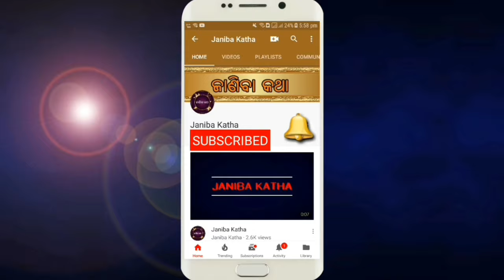ପୁରୁଷଙ୍କ ସମସ୍ତ ସମସ୍ୟାର ସମାଧାନ କେବଳ ଏହି ୧ କ୍ୟାପ୍ସୁଲ | Sultan Night Capsule & Oil | Review in Odia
Sultan Night Capsule and Oil

Sultan Night Capsule Is An Herbal Blend That Contains Pristine Extracts Of Kokilaksha, Ashwagandha, Shudh Shilajit, Saffron, Red Ginseng, Gokshura, Salab Mishri, Kesar, Kaucha, Ginger, Moringa Oleifera Leaves, Safed Musli, Cinnamon, Sea Bucthron, Sprirulina. The Ingredients Utilized In This Product Are Thoroughly Pristine & Authentic